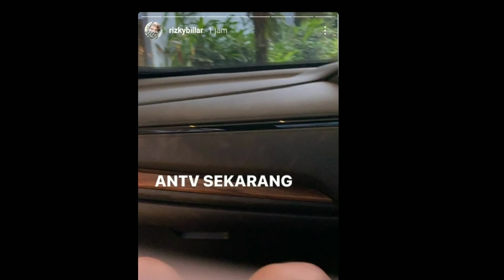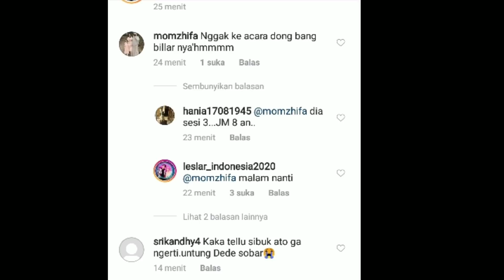Kenapa ya ?? Kaka dibandung tapi masih disini !!